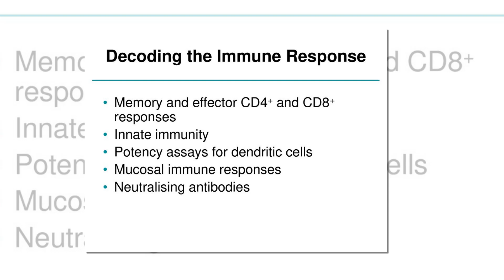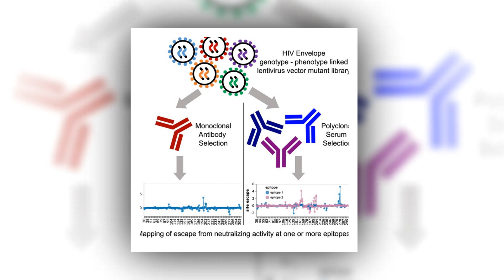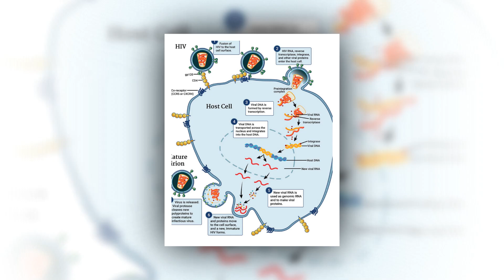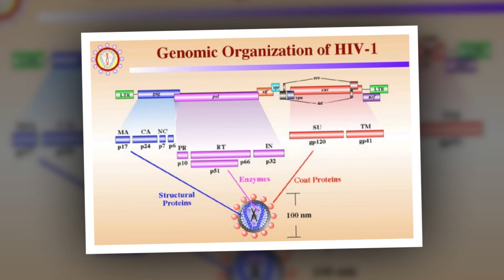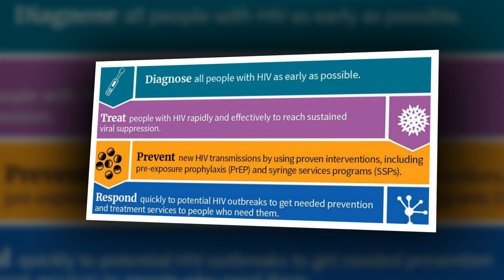Decoding HIV's tactics RNA structures provide new insights into how virus hijacks cells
A team of scientists at the Helmholtz Institute for RNA-based Infection Research (HIRI) in Würzburg and the University of Regensburg has unveiled insights into how HIV-1, the virus responsible for AIDS, skillfully hijacks cellular machinery for its own survival.